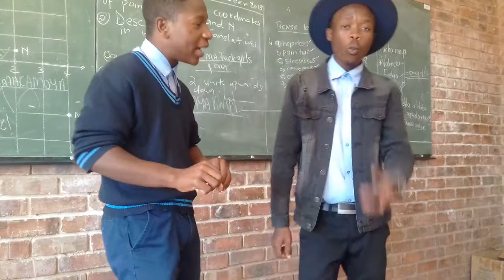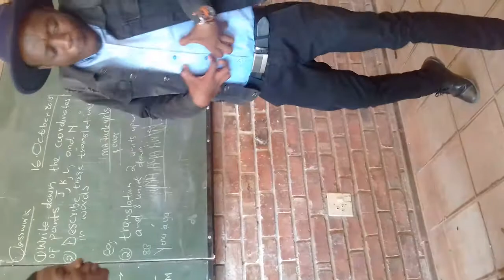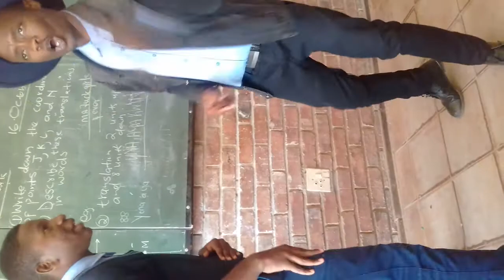The Young Gifted Pastors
Understanding God's plan and gift in your life